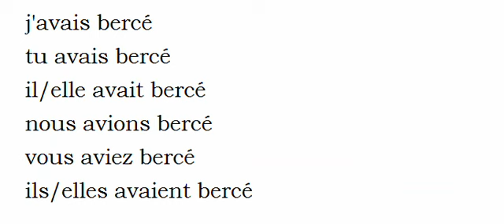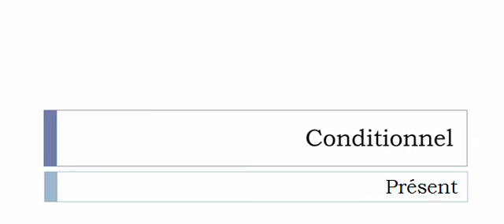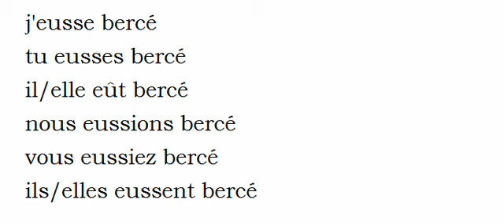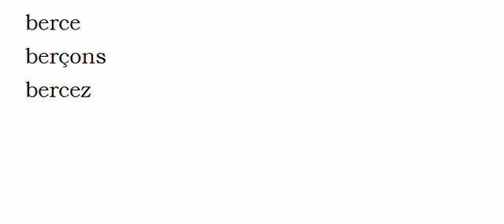Curso de francés = Conjugación = Bercer